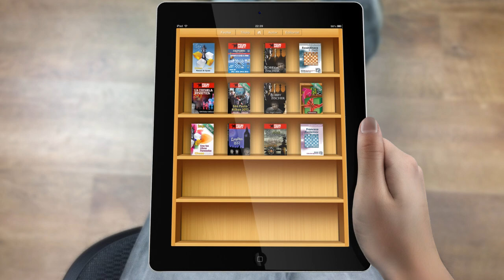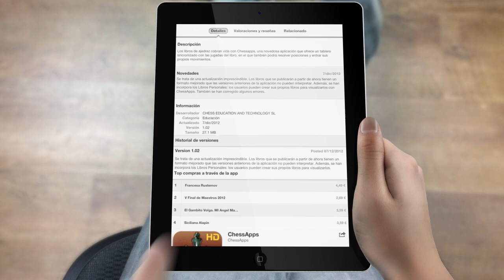Bill Gates was winning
8 times Spanish champion Miguel Illescas analyzes in this video the game between Bill Gates and Magnus Carlsen, played in a TV show. As the grandmaster explains, at one moment "Bill Gates was winning". The obvious problem was that he didn't know it!